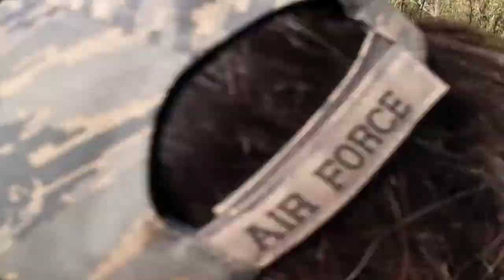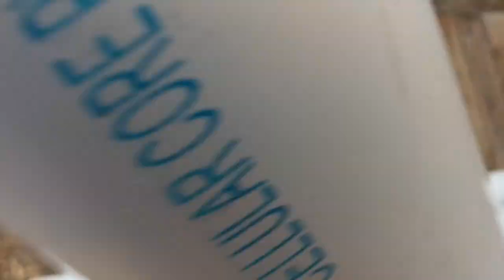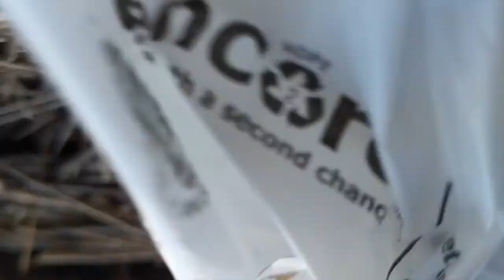Trailer Plumbing Part 1 | Installing a New Drain Pipe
This is one of the videos that covers week #29 of this vlog, September 24-27 of 2020.

In this video, we start assembling and installing the new drain pipe for the trailer but run into an issue.  Also, we do a little electrical work on the hangar.

All videos recorded with Google Pixel 2 XL.

Yup, thats right, my first house out in West Texas!  Mortgage free and full of Dr. Pepper cans.  But, wait!  This is just the beginning of a full renovation!